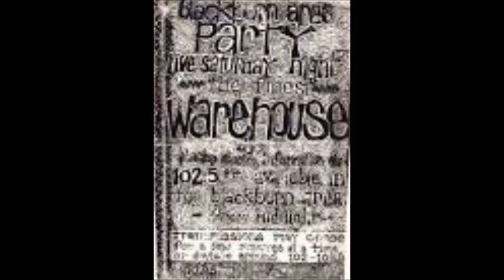Blackburn warehouse party 1989-1990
A vinyl mix of records i have  that i can remember from these partys
mixed 2021 James D